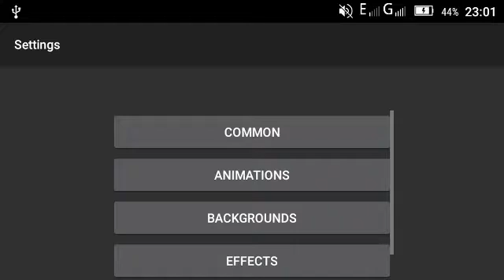Horses Gallery live wallpaper